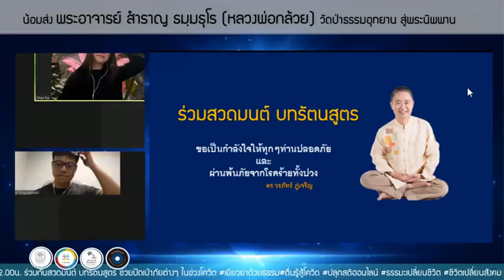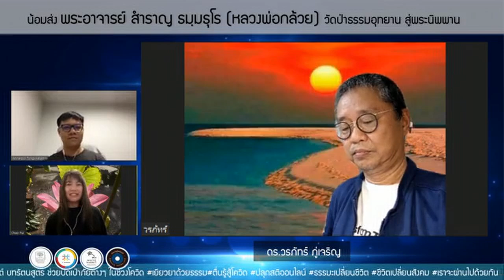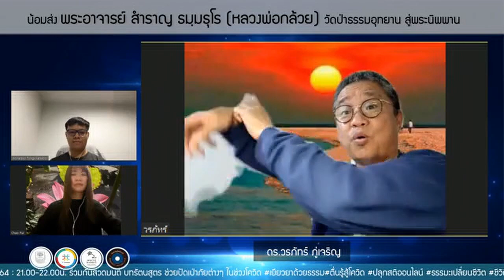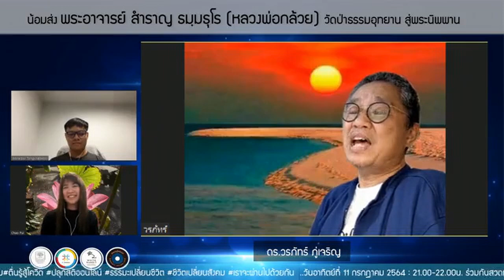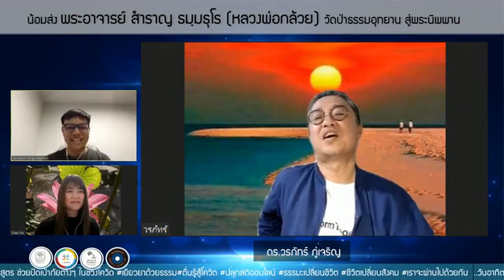หลงไปกับความคิด : ดร.วรภัทร์ ภู่เจริญ FB Live ครั้งที่ 81 11/7/2564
00:00 เริ่มต้น
0:30 มหาสติปัฏฐานสูตร
5:52 กายในกาย
11:30 กายลมคืออะไร
12:35 อานาปานสติ16ขั้น
23:39 ทำไมต้องรู้ลมหายใจยาวก่อนรู้ลมหายใจสั้น
24:40 กายรู้กาย
31:25 การรู้ลมต้องนั่งสมาธิมั้ย
34:10 อย่ารอดูลมเฉพาะเวลานั่งสมาธิ
38:10 ข้อเสียของสัตว์4ทิศ
39:44 กายานุปัสสนาเกี่ยวข้องกับอะไรบ้าง
40:18 ความแตกต่างระหว่างสติและสัมปชัญญะ
41:22 จิตแบ่งเป็นสามกลุ่ม
42:40 เวทนานุปัสสนา
45:32 ความคิดกับจิต
55:13 จิตตานุปัสสนา
57:02 จุ่มแต่ไม่เปียก
59:15 ธัมมานุปัสสนา
1:06:04 เคารพไม่รู้ปฏิบัติตาม
1:14:51 สรุป